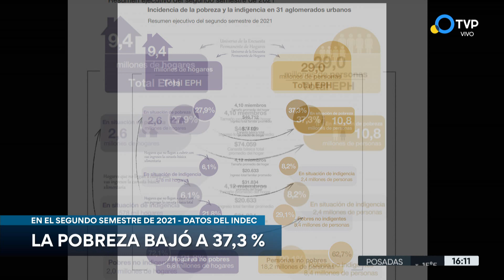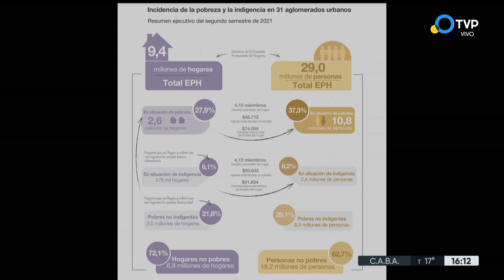Indec: 16,8 millones de argentinos están por debajo de la línea de pobreza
De acuerdo a las cifras que difundió el Indec, alrededor de 16,8 millones de argentinos estuvieron por debajo de la línea de pobreza durante el segundo semestre de 2021. Según las últimas estadísticas, la pobreza afectó al 37,3% de la población, mientras que la indigencia fue del 8,2%.